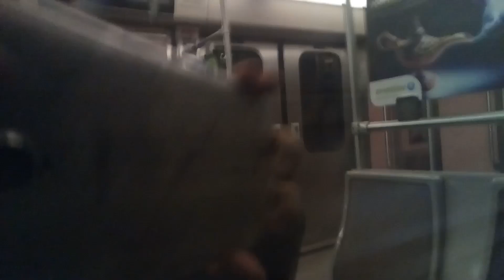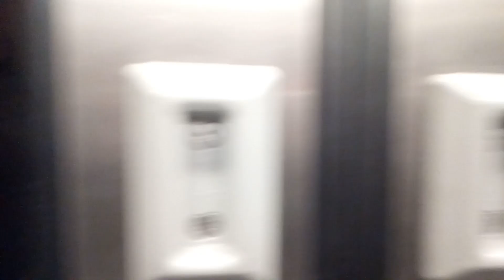Greece Athens metro from Antoupoli to Syntagma